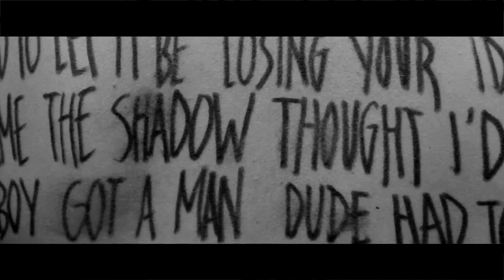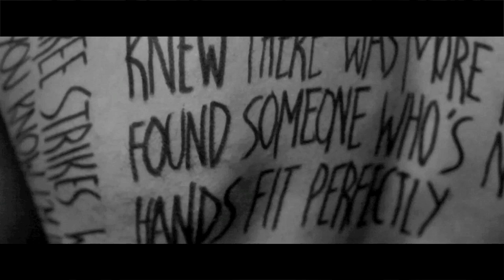Fefe Dobson - In Better Hands (Lyric Video)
Fefe Dobson's second single "In Better Hands" from her forthcoming album "Firebird".